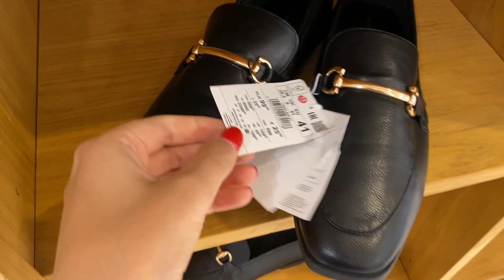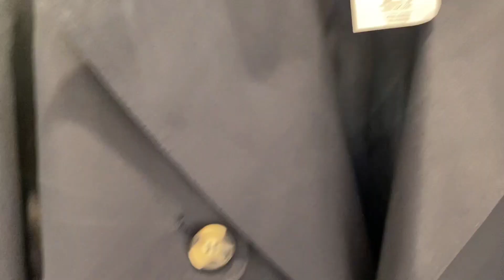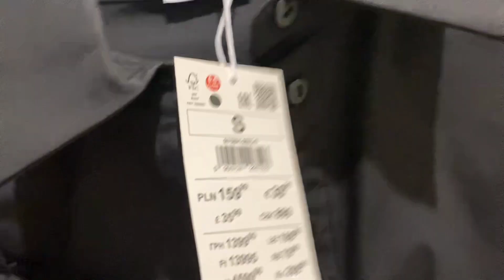Шоппинг Влог / Shopping Vlog Zara Reserverd. Тренды в масс-маркет. Осенняя коллекция 2023 🔥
Шоппинг Влог из магазина Зара и Резерверд. Осенняя коллекция 2023. Тренды на осень🔥